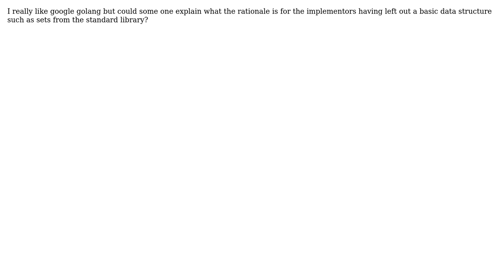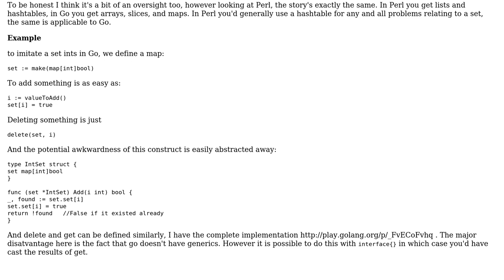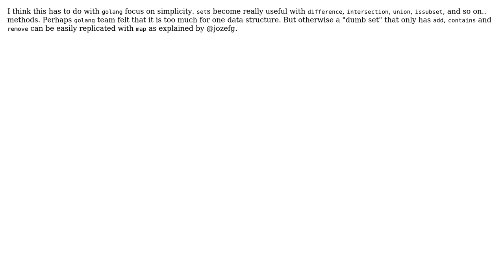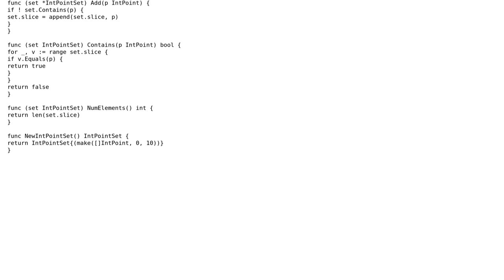Software Engineering: Sets Data Structure in Golang (3 Solutions!!)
Software Engineering: Sets Data Structure in Golang

With thanks & praise to God, and with thanks to the many people who have made this project possible! | Content (except music & images) licensed under CC BY-SA | Music | Images & others | With thanks to user Daniel Gratzer user cobie user amahfouz user Akavall and the Stack Exchange Network Trademarks are property of their respective owners. You are responsible for your own actions.